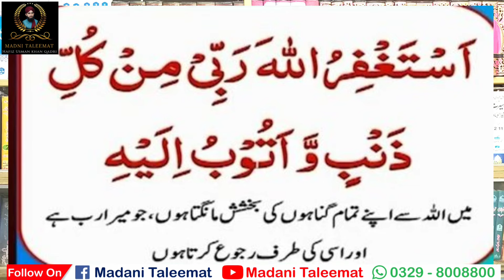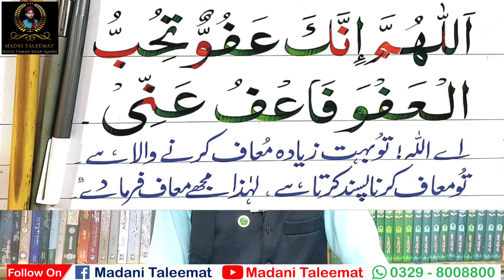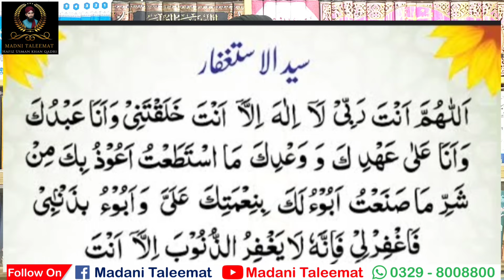Astaghfar padhne ke 8 tarika | astaghfar kaise padhe | astaghfirullah padhne ka sahi tarika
Is video men ap ko bataon ga ke astaghfar
astaghfirulah
astaghfirullah ke fayde

Yours queries...
astaghfar padhne ka sahi tarika
astaghfar
astaghfar ka tarika
astaghfar karne ka tarika
astaghfar ka wazifa
astaghfar karne ka sahi tarika
astaghfar ki fazilat
astaghfar ka sahi tariqa
sahi tarika astaghfar ka
astaghfar padhne ke fayde
astaghfar padhne ki fazilat
toba astaghfar ki fazilat
astaghfar padhne ke kya fayde hain